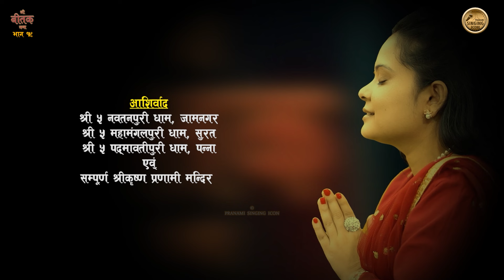SHREE BITAK CHARCHA || EP -19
Shree Bitak Katha
Story by : Guruje Shree Shyam Das Kunwar Jee
Audio and Video production : Navin K Timalsina
Technicals : Sanjaya Mudvari, Sushil Budhathoki and Sushant Pudasaini
Flute : Aarav Maharjan
Singer : Nishu Dhakal
Promotion Support : Sumit Bajgain
© Audio / Video : Pranami Singing ICon
 Using of this video or any part of this video without prior notice and permission is strictly prohibited. (Embedding is allowed).